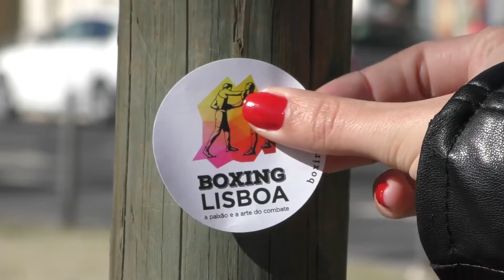Gala de Boxe Pedro “Number One” Matos: Gabriel Furtado VS Rui Barros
Gabriel Furtado, Lisboa F.C VS Rui Barros, Sporting Clube Portugal.

Combate realizado a 30 de Janeiro 2016

Porto Salvo, Lisboa